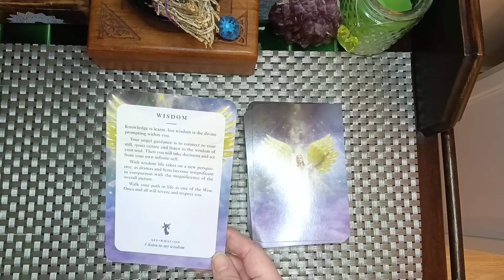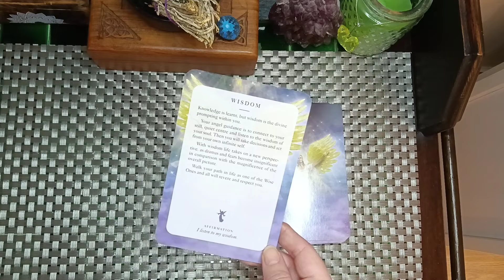ANGEL MESSAGE OF THE DAY 🙏🥰